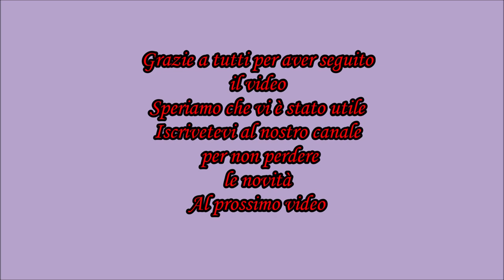Come fare un elastico decorativo ai ferri. Maglia lunga. Facilissimo. Knit Elastic stitch.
Ciao a tutti e benvenuti! Nel video di oggi vediamo insieme passo per passo come realizzare un bellissimo elastico decorativo! Io lo adoro!!! Facilissimo da realizzare di un bellissimo effetto! In più comodamente adattabile ai vari progetti , per quanto si sposa benissimo con molti punti.
E' un motivo multiplo di 4. Perciò per il nostro esempio avremo bisogno di 24 maglie per il motivo
+ 2 maglie di vivagno
+ 2 maglie per simmetria.
In totale infatti andremo lavorare con 28 maglie.
Iniziamo!
Schemino del nostro campioncino
2^ Creazione delle maglie lunghe con inclinazione a destra
3^ Creazione delle maglie lunghe con inclinazione a sinistra
4^  Ripetere il motivo partendo dal ferro numero sei per tutta lunghezza che vi occorre.

Se vi piace lavorare a maglia lunga vi posto il video per un bellissimo raglan decorativo con maglia lunga

Se volete vedere alcuni idee per i vostri progetti ai ferri facilissimi da realizzare ecco link diretto